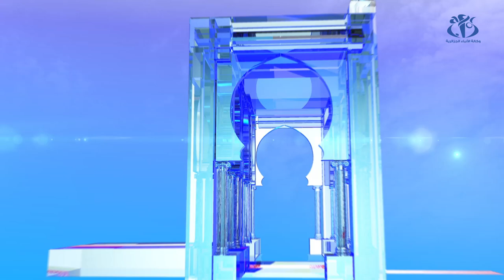رئاسيات 2019 : برنامج اليوم الثالث للحملة الانتخابية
الجزائر (وأج) - برنامج المترشحين في اليوم الثالث للحملة الانتخابية لرئاسيات 12 ديسمبر 2019.